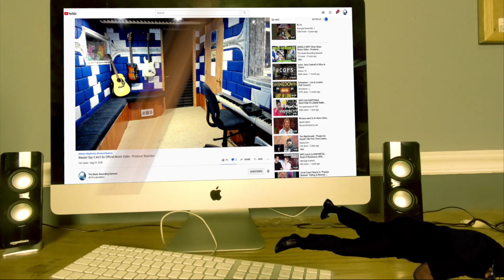PANTERA SHATTERED THE BACKSTAGE HOUSTON, TEXAS 1.20.90 - Producer Reaction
🟩 My Name is Mike Cross and i m an old school producer here to bring you lots of entertainment and review the music from the producer point of view, This is the reaction of PANTERA  SHATTERED  THE BACKSTAGE HOUSTON, so lets check it out guys.

𝗖𝗔𝗧𝗘𝗚𝗢𝗥𝗬:
Entertainment
Music